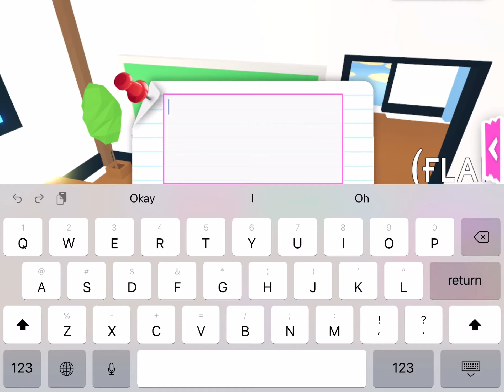Adopt Me School Board! Class Stuff! ⭐️💐💫